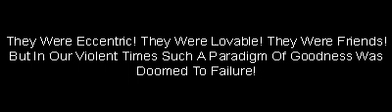Wallace And Grommit - The Reckoning